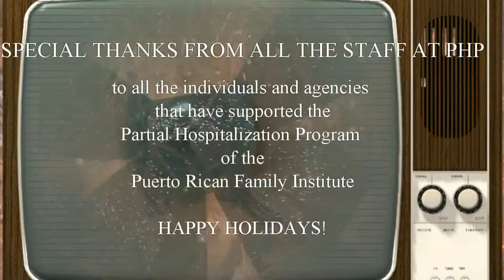PHP Christmas 2011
PHP is an outpatient program offering a structured day and group therapy and medication management for approximately 4-6 weeks. The program provides intensive treatment, cultural sensitivity and a small nurturing environment, which are all conducive to wellness. The clinical staff of the program includes a Program Coordinator, Social Workers, a Creative Art Therapist, a Registered Nurse and a Case Manager. Discharge plans are discussed throughout the course of treatment and as a consumer nears completion of the program, a referral is made for ongoing treatment. Many consumers continue on to outpatient mental health clinics, day treatment programs, vocational training or clubhouses. All groups are facilitated in Spanish and English therefore accommodating both monolingual Spanish and English speakers.  We are located in Brooklyn, New York